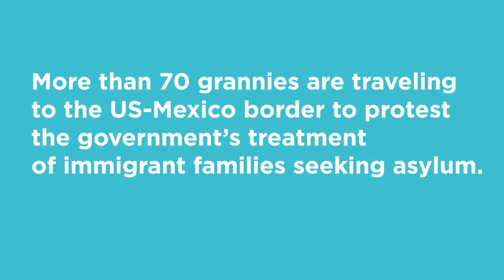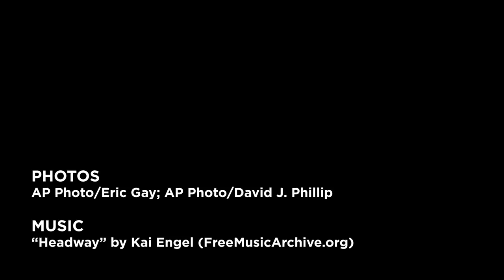Meet The NYC Grannies Headed To The U.S.-Mexico Border To Protest Immigration Policy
Video by Jennifer Hsu